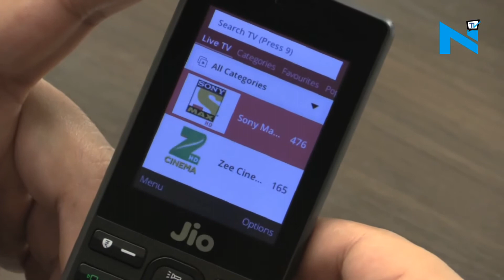NYOOOZ पर देखिए Reliance JIO Phone की पहली झलक, ये है इसमें खास